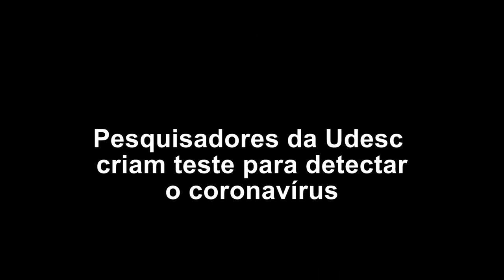UDESC pesquisa teste para detectar coronavírus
Em Santa Catarina, pesquisadores do Centro de Ciências Agroveterinárias (CAV), da Universidade do Estado de Santa Catarina (Udesc) em Lages, desenvolveram, em parceria com outras instituições, um teste  para diagnóstico da Covid-19 utilizando saliva de pacientes,  e estão nessa empreitada para tornar o teste mais rápido e barato para a população.

A professora Maria de Lourdes Borba Magalhães, uma das coordenadoras desse trabalho, explica em que pé está a pesquisa e quais as possibilidades de o produto estar disponível no mercado. Segundo ela, o desenvolvimento de um teste desta natureza não é rápido.  Requer cuidado, tempo e muito investimento. Ela também observa que as universidades que têm já um longo caminho percorrido em pesquisas e investimento em laboratórios de qualidade estão mais capacitadas para um trabalho dessa envergadura. Se para a população o tempo urge, na pesquisa não se pode pular etapas, por isso o tempo é outro.